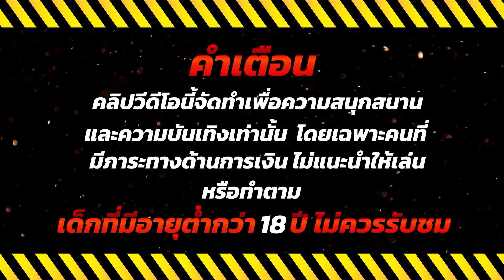สมัครสล็อต สอนสมัครสล็อต วิธีสมัครสล็อต 🎮 Speed Winner : เรซซิ่งมาแรงสุดจัด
🔥 ไฮไลท์ 00:00
💚คำเตือน 00:08
🎮เริ่มเล่น 00:18
😍ช็อตเด็ด 03:08